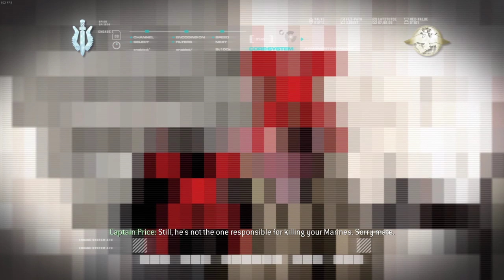Call of Duty 4: Modern Warfare | The Sins of the Father - 10th | 60FPS | No Commentary | 2022